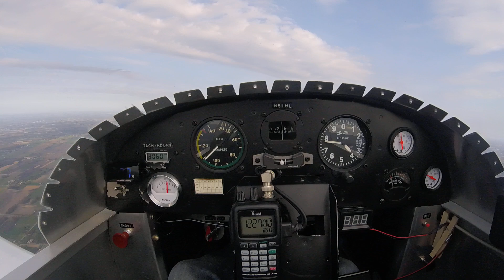Finally some nice weather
Teenie Two - Flying around south of Grand Haven to Holland.